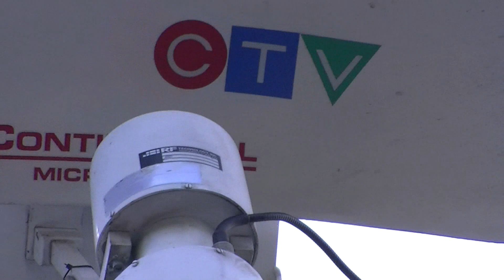CJOH'S Kate Eggins on live remote on Albert Street